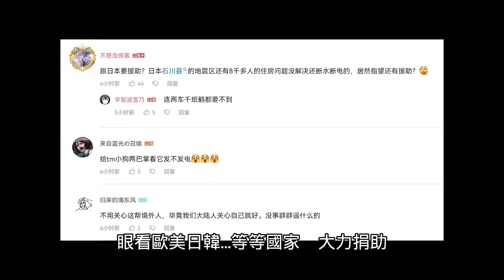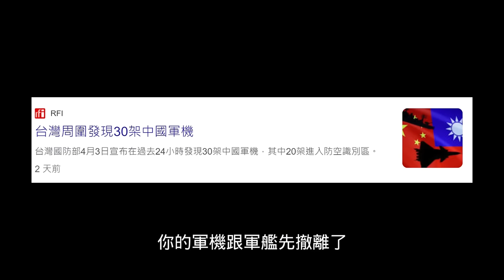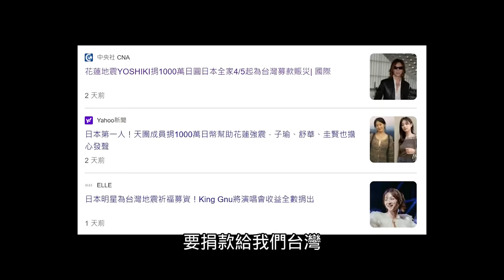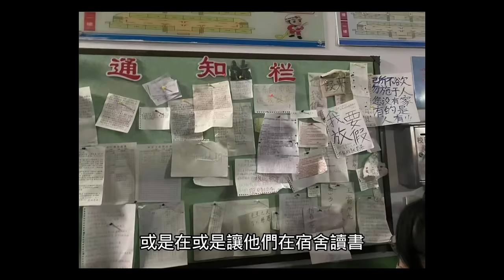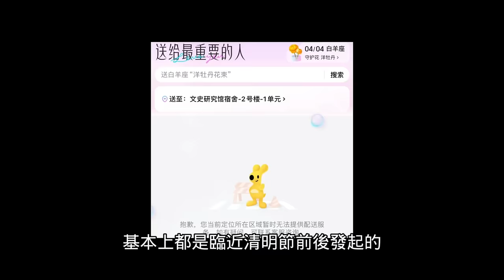小粉紅造謠台北101垮了，解放軍登入花蓮救災！中國清明節不放假，不准悼念李克強